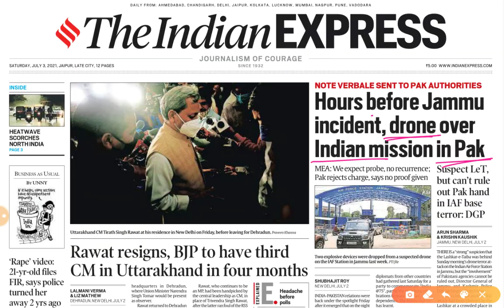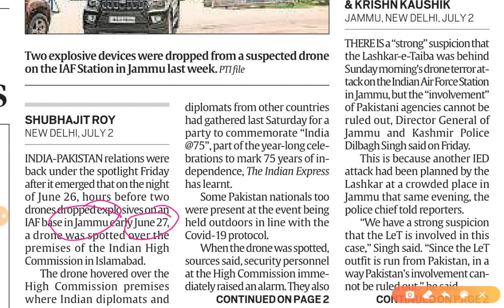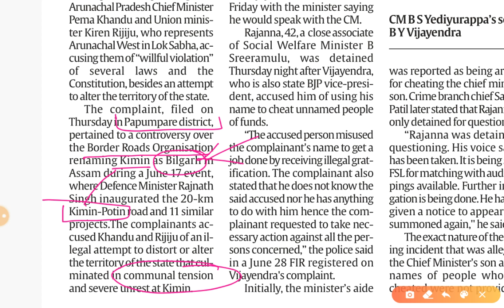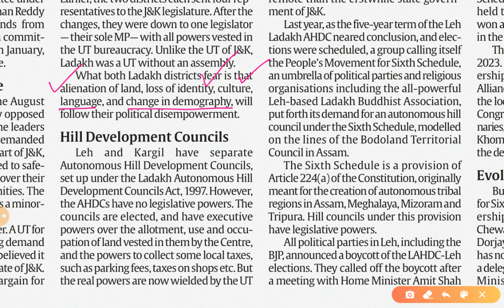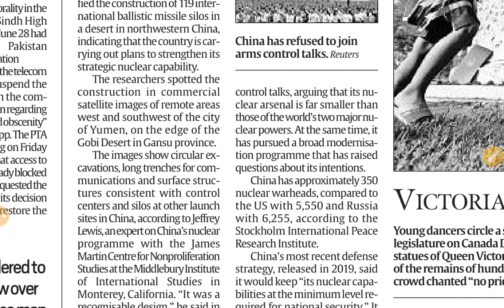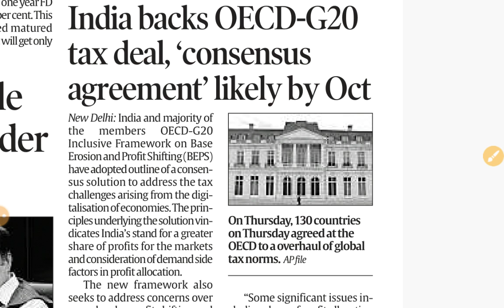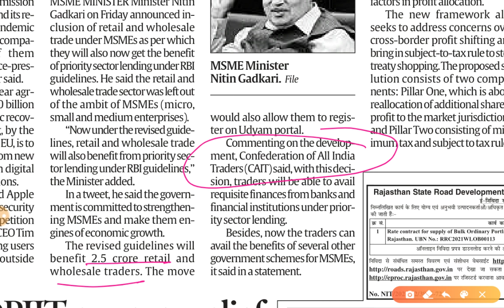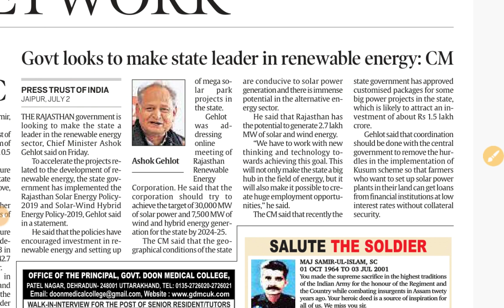3rd July 2021 | Gargi Classes News & Explained Analysis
Explained- Analysis
1. Leh and Kagil - Demands and Concerns

3 July 2021 | Indian Express Explained analysis | The Hindu Editorial  Analysis | The Hindu Editorial Discussion |  Daily Indian Express Explained Analysis in Hindi | current affairs for UPSC CSE/IAS |  Daily current affairs for RPSC RAS by Gargi classes.